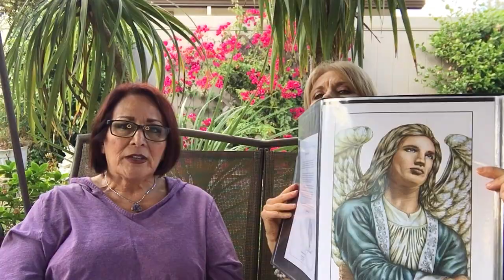Questions, Answers and Birthmarks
Past Life Psychic Medium Vera and Angel Artist Christina share: Dream-time soul travel to the Other Side, Lemurians reincarnating, more on Light vs. Dark, and past life origins of birthmarks.
...and discover more spiritual philosophy and messages from Angus on the Other Side

* Souls Enlightenment/Vera and Christina are not licensed medical or mental health practitioners, or licensed family counselors and cannot give medical diagnosis. Any health-related/healing information contained within does not intend to serve as medical advice, or cure any diseases and should not be relied upon in your health-related decision making. The information is available to assist in expanding and developing one's understanding of prevailing attitudes and beliefs within the medical and holistic fields. Nor is Souls Enlightenment/Vera and Christina licensed career, financial, or investment advisers. Guidance and suggestions given is based on intuitive insight and spiritual philosophy.